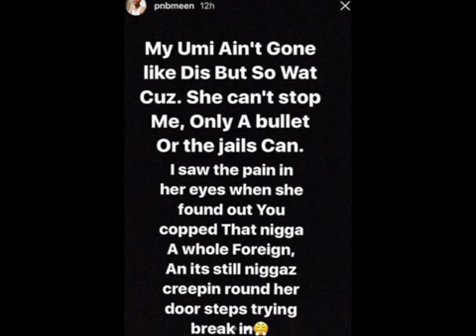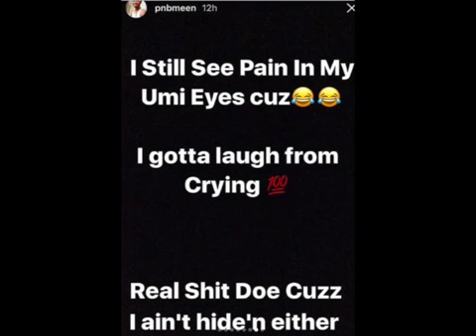PNB Rock Brother Exposes Him After He Bought Benz For His Manager But His Mom St